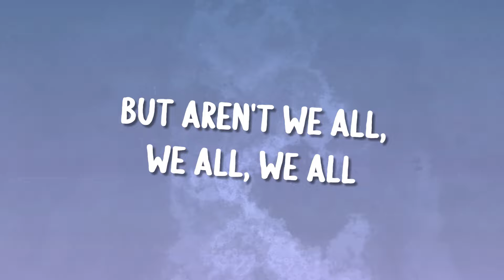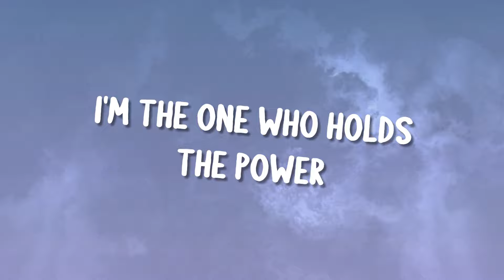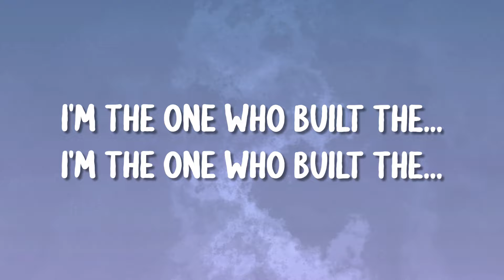LUNA - The Tower (Lyrics)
🎧 LUNA - The Tower

Looking for a miracle
Waiting for a sun to catch me
I've gotta find a way back home alone, alone, alone
Hoping for a star to fall
Something I can make a wish on
Could it be that I'm the fool
But aren't we all, we all, we all?

Broken bodies scattered through my history
Lonely hours leading to my destiny

I'm the one who built the tower
I'm the one who holds the power
So come on, rise up, shout it louder

Shining in a tiger's eyes
Only I can find my future
I'm reading in between the lines
I draw my own, my own, my own
Running down the waterfall
Always tried to chase the rainbow
I've never found a pot of gold
Below, below, below

I am the one who built the...